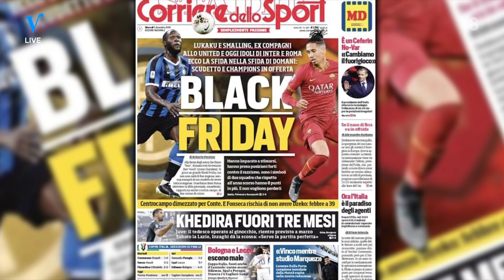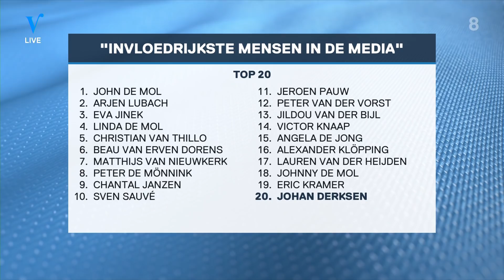'John de Mol heeft iedereen in zijn zak, behalve ons' | VERONICA INSIDE